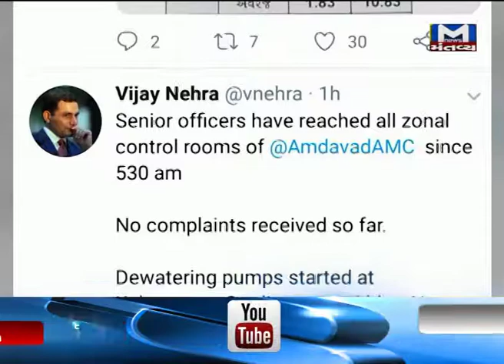vijay nehra tweet Ahmedabad